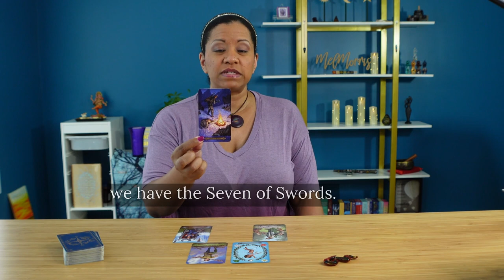Weekly Tarot Advice for July 10th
5 Card Weekly Tarot Energy July 10th

After some contemplation last week, it’s time to acknowledge that you’ve been through a lot and yet here you still are, freaking amazing! Embrace this and show up big for yourself. Find joy in what you’ve accomplished and what you already have, especially the gifts you possess to be ready for the future.

You’re starting to realize that you have the skills and capacity to offer help to others, which is great because people are looking for a feeling of safety and someone to spill their emotions on to this week.

Just remember, you can give people your gifts without getting caught up in their drama. You can help and then walk away and let folx use what you gave them.

00:00 7-10 Spread
01:19 The Draw
02:58 Spiritual Connection
04:22 Health & Happiness
05:45 Love & Relationships
06:55 Business & Career
08:39 Overall

👍Make sure to Follow us at 𝗪𝗧𝗙 𝘄𝗶𝘁𝗵 𝗠𝗲𝗹 for more Tips, Tools, Tarot, and Magic!